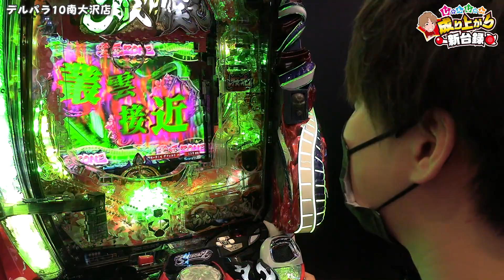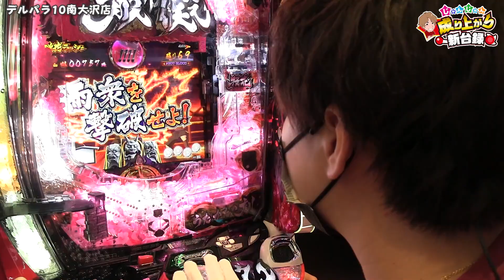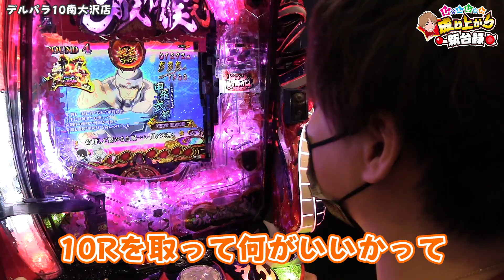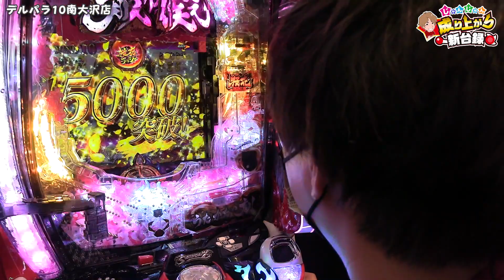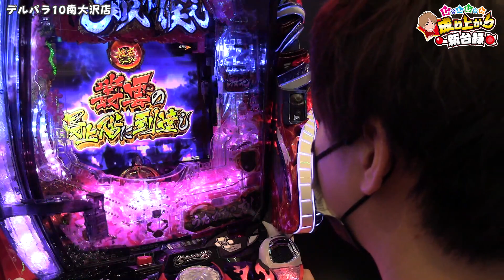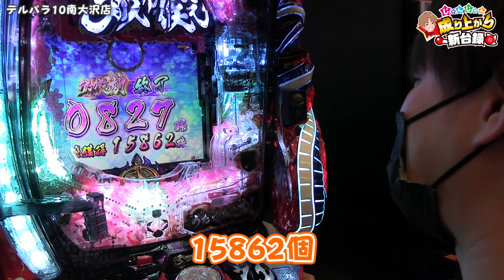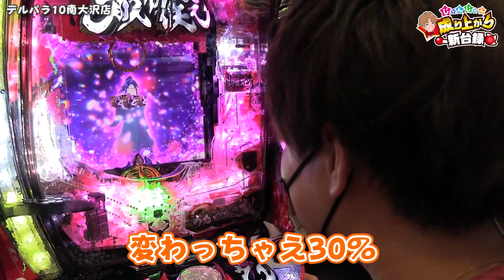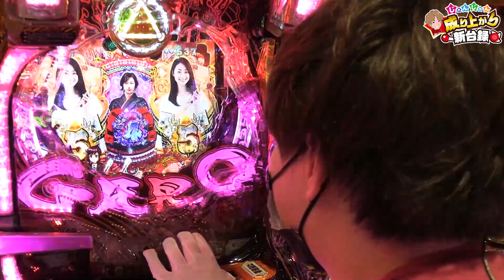【Pバジリスク 桜花忍法帖】ST革命!?第2のボーナスで出玉を加速させろ！【じゃんじゃんの型破り新台録】[パチンコ]じゃんじゃん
バジリスクは最新機種が出る度にワクワクするシリーズのうちの一つで、今回も密かに楽しみにしてたんですけど、先日政宗2にボコボコにされたので打てません。

編集で打った気になっておきます‥